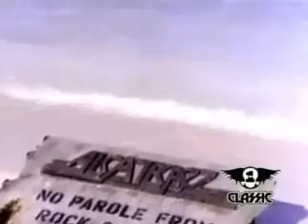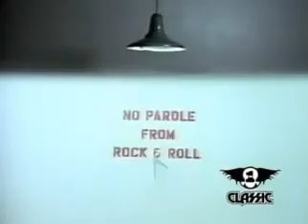Alcatrazz - Island in the Sun (Official Video)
Faixa que abre o Debut da banda Alcatrazz: "No Parole from Rock 'n' Roll" de 83.

Line Up:
Graham Bonnet - Vocals
Yngwie J. Malmsteen - Guitars
Gary Shea - Bass
Jimmy Waldo -Keyboards
Jan Uvena - Drums

They named it the rock, land of
the living dead
A repose for the rich and famous
All the infamous would tell each other's lies
Why did they want to tell the truth

On an island in the sun
Cool Pacific winds blow

Most were poets and they wrote in
basic prose
On the walls of their sunset blvd.
In their nine by five rooms, became
inspired
By the silence in sight of the city

Just across the bay
Battered by the waves